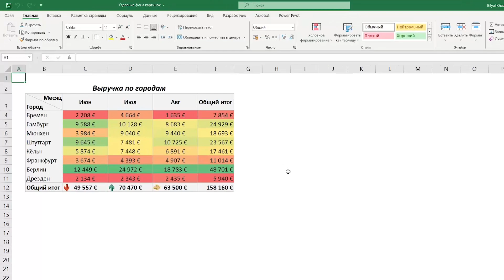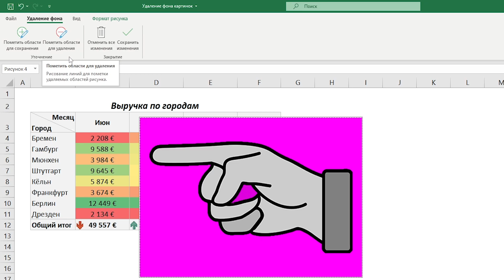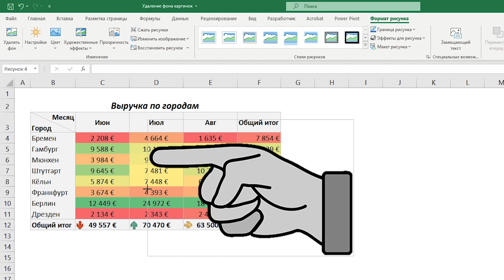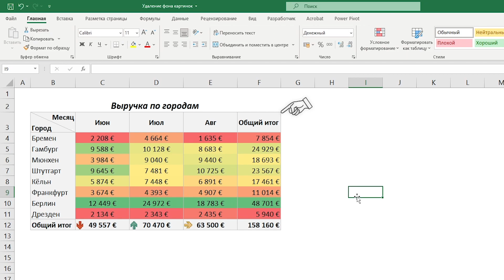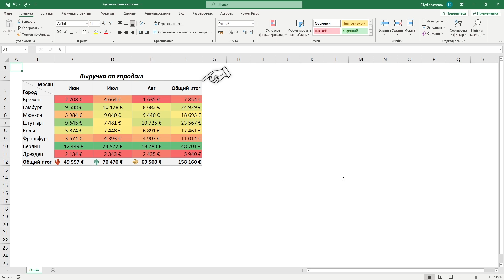Как удалить фон картинки в Excel / Word / PowerPoint – Просто!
В этом видео показано, как в программах Microsoft Office – Excel, Word & PowerPoint можно легко удалить задний фон картинок.